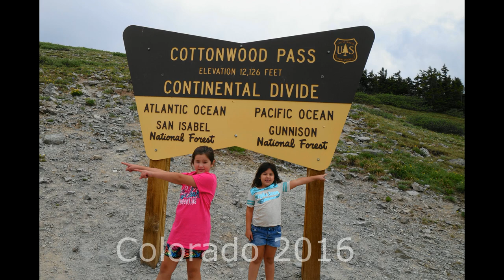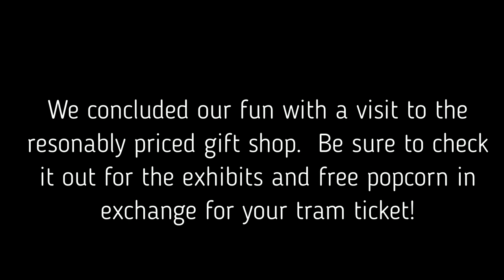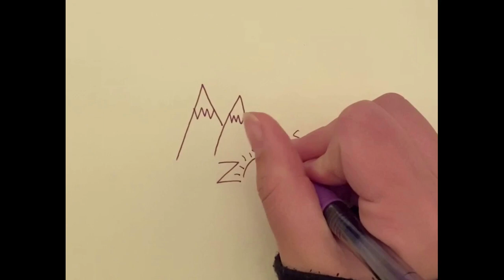MONARCH PASS AND WORST DETOUR EVER!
Join our family as we explore the Monarch Pass Scenic Tramway in Colorado and then get stuck on the worst detour ever.  (We're from Texas and not used to detours that take hours.)

RV: 2016 Starcraft Comet Hardside Extreme
Cameras: Nikon D750 (Sigma 150-600mm & Nikkor 24-120 mm), Go Pro Hero9, Iphone 11 and XR.